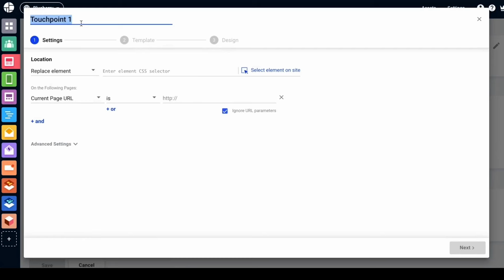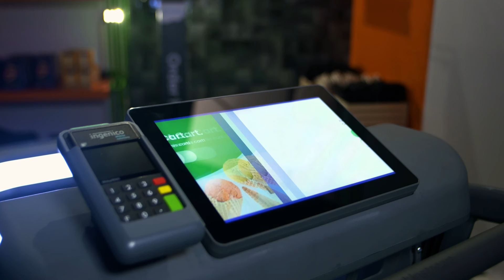The 2024 Top AI Leaders in Retail - SOCIAL LAUNCH VIDEO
We are thrilled to announce the inaugural AiR TopAILeaders2024 list, featuring 150+ of the top leaders putting AI into action in retail!🚀